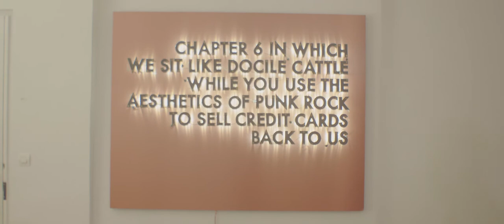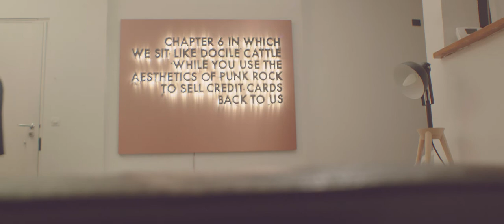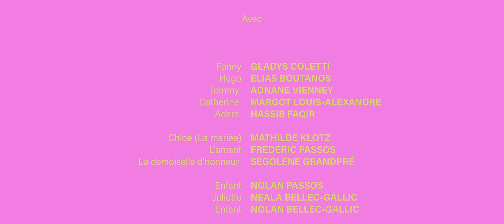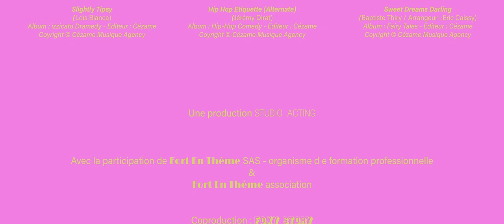"POUR LA VIE" un film de François Audoin (production STUDIO ACTING - 2021)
Réalisation : François Audoin

Avec : Gladys Coletti, Elias Boutanos, Adnane Vienney, Hassib Faqir, Margot Louis-Alexandre, Mathilde Klotz.

Scénario : Laurie Champennois

Chef Opérateur : Vincent Tartar

Une production : Studio Acting